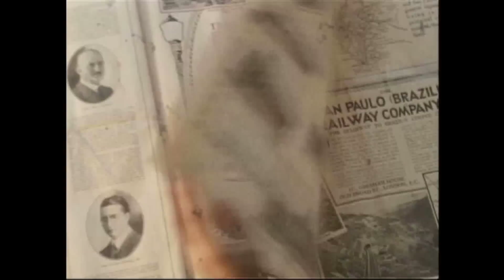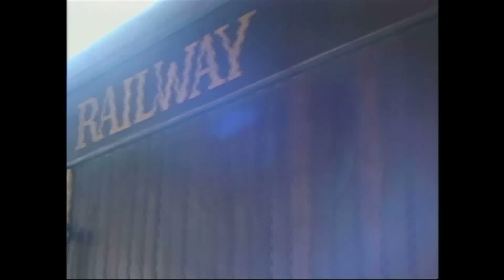Paranapiacaba Manejo- Repórter ECO 21/08/2011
CONHEÇA O PLANO DE MANEJO CRIADO PARA CONSERVAR A NATUREZA E A ANTIGA ESTRADA DE FERRO DA VILA DE PARANAPIACABA.